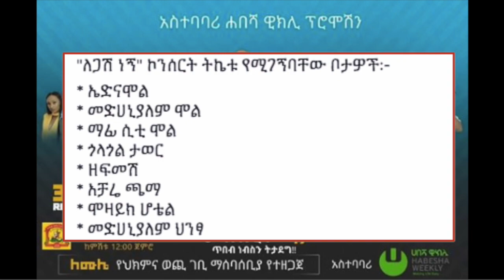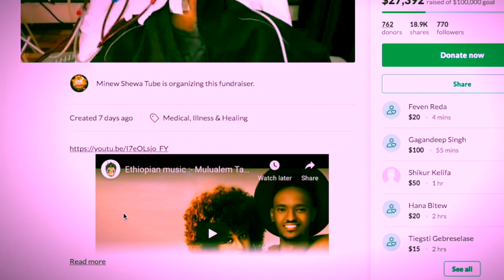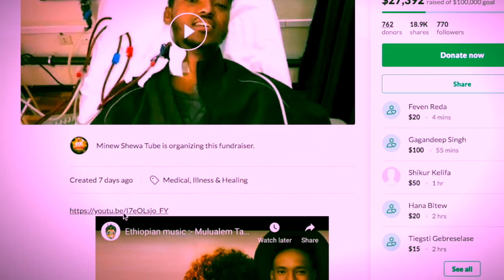የሙሉ አለም የኩላሊት ቅየራ የት እንደሚደረግ ይፋ ሆነ - የኮንሰርቱም ቦታና ዋጋ ተገልጿል | Mulualem Takele |Lageba New | Hamelmalo